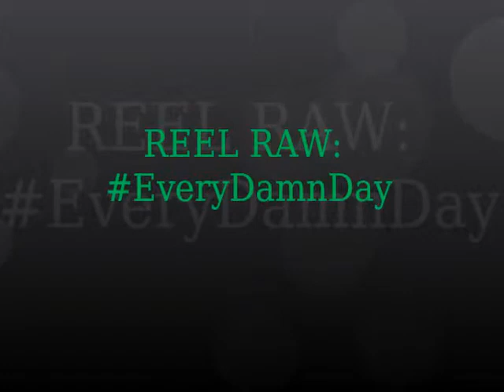ReelRaw: EveryDamnDay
Chemier and Demario